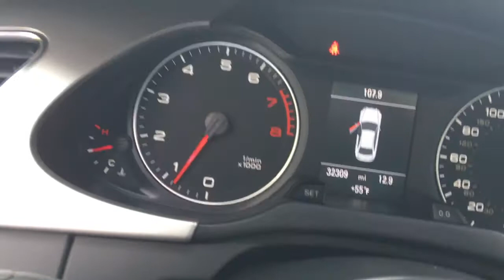2012 Audi A4 Northbrook, Arlington Heights, Deerfield, Schaumburg, Buffalo Grove, IL 2861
2012 Audi A4
2012 Audi A4 2.0T Prestige S-Line Nav 6-Speed Manual - Stock#: 2861 - VIN#: WAUMFAFL7CN007314

ONE OWNER SUPER LOADED 2012 AUDI A4 2.0T PRESTIGE S-LINE QUATTRO 6-SPEED MANUAL TRANSMISSION! NAVIGATION & BACK-UP CAMERA! BLIND SPOT MONITOR! S-LINE PACKAGE! HEATED SEATS! BANG & OLUFSEN PREMIUM SOUND SYSTEM! SATELLITE RADIO! KEYLESS START! HID HEADLIGHTS! PARK DISTANCE CONTROL! 19 SPORT ALLOY WHEELS! NO ACCIDENTS! NO STORIES! CARFAX CERTIFIED! READY FOR THE ROAD! We have one of the strongest finance departments in the region to assist you in getting your dream car today! We offer a full spectrum of the finest extended warranties on the market today! We have our own 3~bay ASE certified and AAA approved service facility to help our clients service and maintain their vehicles. We want you to not just drive away happy, but stay happy with your car as long as you own it!
Audi MMI navigation plus -inc: single-CD/DVD player & HD Radio, color driver information system, HDD navigation w/voice control, MMI high control panel,Bluetooth hands-free phone preparation,Bang & Olufsen premium sound system -inc: AM/FM/MP3, aux input, 2 SD card slots, (14) speakers, 505 watt 10-channel amplifier,Audi music interface w/iPod cable,S line emblems on front fenders & door sills,18 10-spoke-design alloy wheels,Automatic adaptive xenon plus headlamps w/auto leveling,Anodized aluminum window surrounds,3-blink touch-to-pass turn signals,Auto-dimming pwr adjustable heated side mirrors w/integrated turn signals -inc: mirror memory,Fog lamps,Space saving spare tire,P245/40R18 all-season tires,headlamp washing system,LED tail lamps,Heated windshield washer nozzles,S line front/rear bumpers & side valences,Sunroof w/slide/tilt functions -inc: manual sunshade,Exhaust tips (N/A w/WTS Style Pkg) (PIO),Variable-intermittent rain sensing wipers,Exhaust tips (PIO),Alu-optic air vent surrounding,Alarm system w/engine immobilizer,Leather seating surfaces,12V pwr outlet,HomeLink universal garage door opener,Adjustable height folding front center armrest w/(2) cupholders,Pwr central locking system,Leather wrapped shift knob,Dual rear cupholders,(4) assist handles,Trunk storage pkg,60/40 split folding rear seat back w/pass-trough & armrest,Tilt & telescoping manually adjustable steering column,Front map lights in overhead console,Heated front seats,3-zone climate control,Interior trunk release,Driver information system w/trip computer,Keyless entry,Lockable glovebox,Auto-dimming rearview mirror w/compass,Backlit instrument cluster w/automatic brightness control, digital trip odometer & service interval indicator,12-way pwr driver & 8-way pwr passenger front seats -inc: 4-way pwr driver lumbar, driver memory,Aluminum hologram decorative inlays,Front & rear floor mats,Ashtray w/lighter,Audi advanced key,Aluminum door sill inserts,4-spoke multifunction leather steering wheel -inc: audio controls, Bluetooth controls,Rear window defogger,Cruise control,Front seatback storage nets,Red ambient LED lighting in overhead console,Dual illuminated vanity mirrors,Pwr windows w/one-touch up & down, pinch protection,quattro permanent all-wheel drive system,Independent trapezoidal link rear suspension w/rigid subframe mount & anti-roll bar,6-speed manual transmission,Polished exhaust finishers,Pwr vented front & solid rear disc brakes,2.0L FSI I4 turbo-charged engine,5-link front suspension, tubular anti-roll bar,Servotronic pwr steering,Electromechanical parking brake,Front/rear locking differential,Tool kit,Audi side assist,Tire pressure monitoring system,Front seat mounted side airbags,Rear acoustic parking sensors,LATCH provisions in rear seats,4-wheel anti-lock brake system w/electronic brake force distribution,3-point height adjustable front seatbelts w/force limiters & automatic pretensioning,Rearview camera w/park sensor,Next generation front airbags w/dual-threshold deployment & passenger sensor,Impact protection -inc: reinforced high strength steel/aluminum crossmembers, reinforced bumpers, rigid occupant cell,Rear door child safety locks,Electronic stabilization program,3-point rear seatbelts w/force limiters,Brake assist,Front & rear head curtain airbags,LED daytime running lamps & taillamps